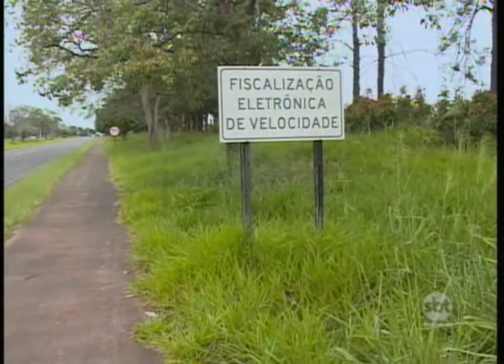Prefeitura de Martinópolis começa operação inverno